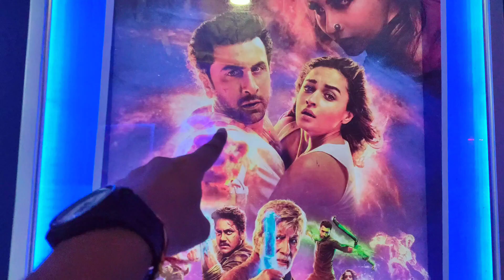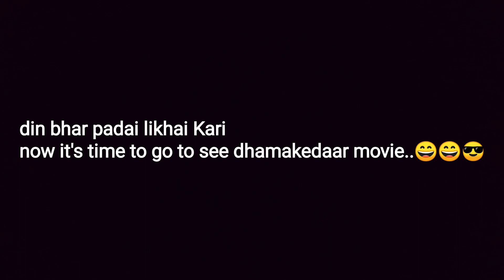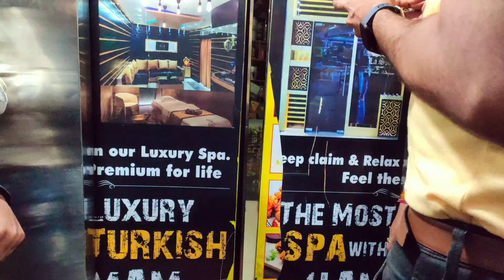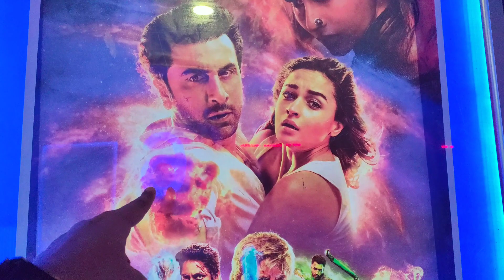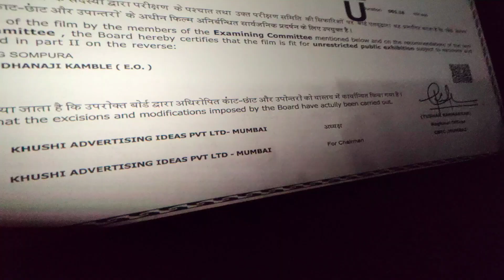Maine iski movie mai kaam kiya hai....😄🥳😄@FlyingBeast320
This is Gourav Tilthiya. In my vlogs I share my life with you guys, and I hope you will definitely like my vlogs, So must watch and have fun. Lots of love from your friend entertainer gourav because I am born to entertain people...

 @Entertainer Gourav and Deepa
 @Flying Beast
 @Mumbiker Nikhil
 @Technical Guruji
 @Goldmines Movies

 @Flying Beast
 @Sourav Joshi Vlogs
 @Dhruv Rathee
 @SET India

 @Flying Beast
 @Mumbiker Nikhil
 @Technical Guruji
 @Goldmines Movies

 @Flying Beast
 @Sourav Joshi Vlogs
 @Dhruv Rathee
 @SET India

kya toh movie hai.